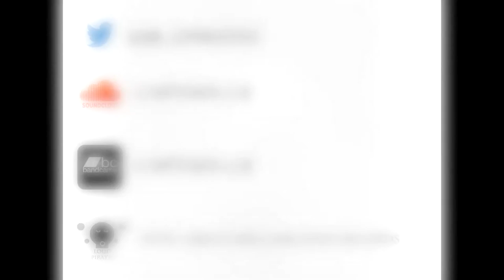Captain JB - South London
Video by Isaac Vincent
Artist(s): @